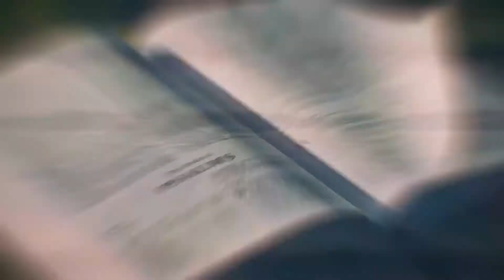Balakrishnan Venkatesan | Mentor | Spark Writers Retreat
About Balakrishnan:

V Balakrishnan is the founder and artistic-director of Theatre Nisha, a Chennai based theatre company. He is an alumnus of Sri Ram Centre for Performing Arts and the National School of Drama, New Delhi. He is empaneled with the ICCR as a theatre director and has directed over 150 plays for Theatre Nisha, and over 80 plays for schools and colleges. He has acted in more than 200 plays since he started in 1994. He won the Charles Wallace Scholarship to attend an International Residency for Young Directors with the Royal Court Theatre, London in 2002. He won the Fulbright Distinguished Award in Teaching 2017 for his contributions to theatre education. He has written over 10 full-length plays - ensembles and monologues. He won the Hindu Playwright Award 2019 for his script Sordid, and was short-listed for the Sultan Padamsee Award 2020 for his script Arundhati. His plays have been performed extensively at festivals across India, including The Hindu Theatre Festival, Sunday to Sunday Theatre Festival (Natarani), Aha! International Children's Festival, Bonjour India, Soorya National Theatre Festival, Jairangam Theatre Festival, and Short and Sweet Festivai. Currently he is creating a script on the Bhagavata Gita.
Spark Writers Retreat

August 10th - 14th, 2021 + 6 months of mentorship

Publish your book in 6 months.
Learn from the Masters.

Spark has partnered with authors of repute to guide you in the finest nuances of writing a book and becoming a published author in 6 months.

Masters of the art

The How, What & Why of  Researching for your book
by Dr. Radhakrishnan Pillai
Acclaimed author of Chanakya fame, Ted X speaker

Beat The writer's block
by Vaibhav Purandare
Acclaimed author- veer Savarkar

Character Building
by Eshwar Sundaresan
Acclaimed author- Bangalored

Paint your Settings
by Venkataraman Balakrishanan
Acclaimed international playwright

Build your Storyline
by Vasanthi Hariprakash
Radio and TV personality

Linguistic Integration for authentic story telling
by Dr. J Mangayakarasi
Convener ELTAI

Dress your character
by Sonia Paradesi
Acclaimed image consultant, Mrs India- I am beautiful

Effective Screenplay
by Wisdomite
Nollywood screen play wright

And many more mentors.

6 months mentorship program to make your book publication ready.

Fortnightly 1-1 mentorship

Fortnightly knowledge sharing sessions

Sessions with masters

Impactful discussion forums

Editing and publishing support